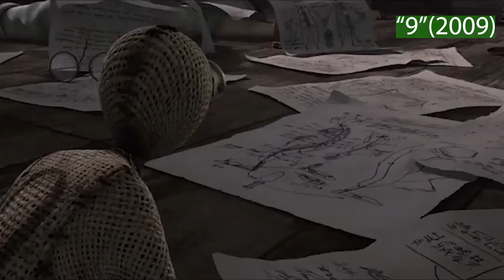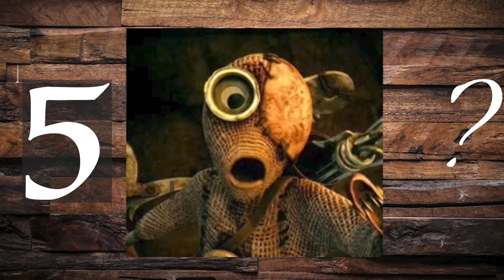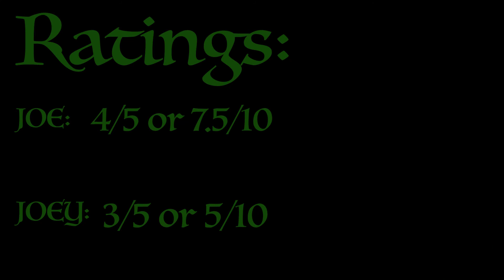A Look back on 9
A look back on 9, trying to gauge whether it is worth remembering or forgetting it.